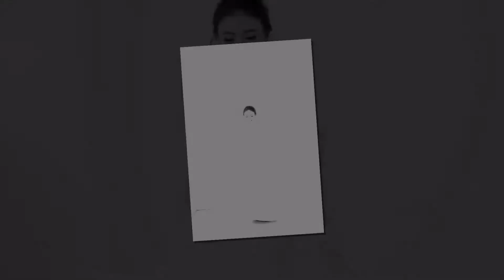Wedding Day of Kelvin & Janice